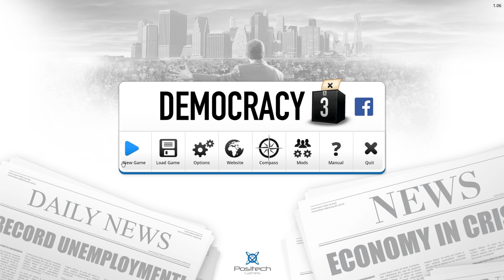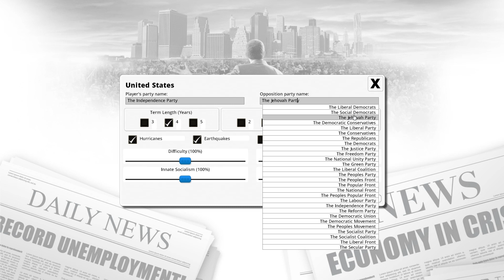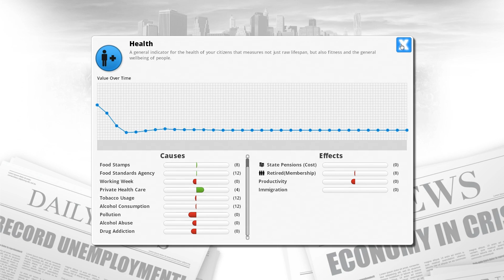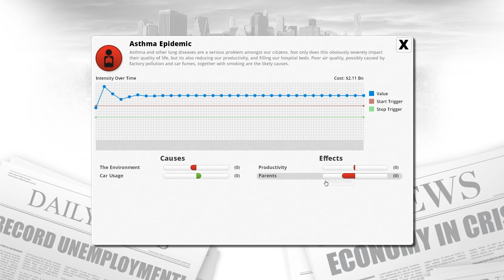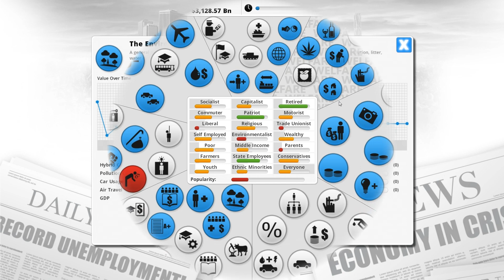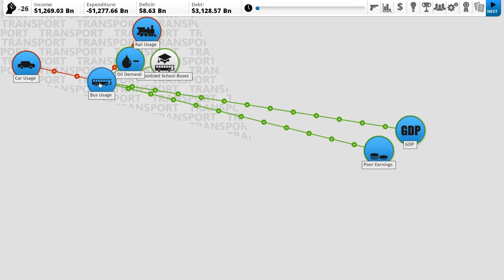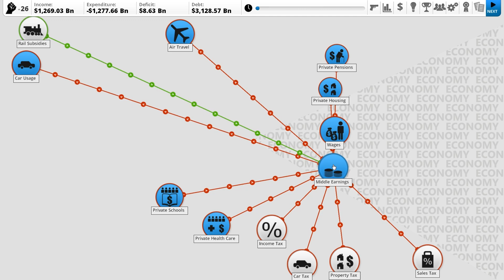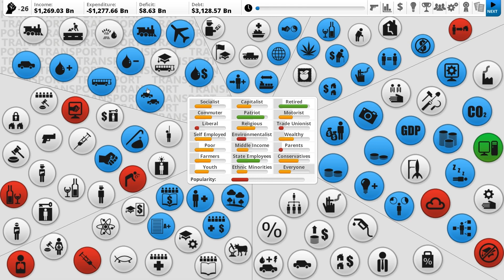Let's Try Democracy 3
Democracy 3 is the sequel to Democracy 2 (the obvious) a geo-political simulator.

Shall we check it out?